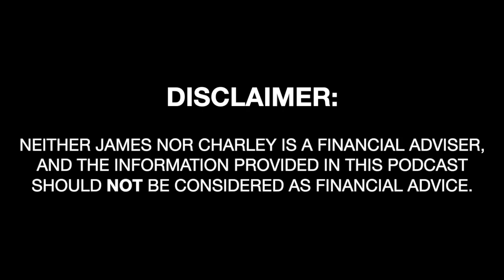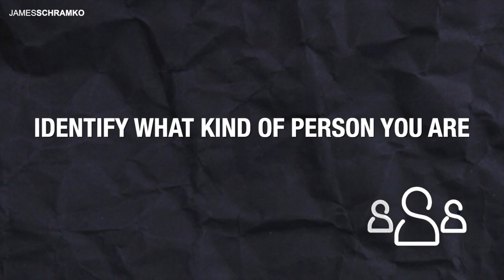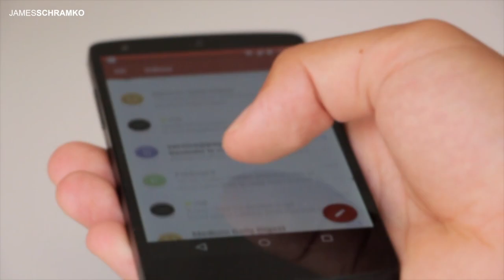Business Evolution: Unleashing Innovation to Overcome Declining Business Models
In the ever-changing business landscape, longevity and growth depend on one’s ability to adapt and innovate.

In this podcast episode, James and many-time guest Charley Valher give tips for navigating and surmounting the hurdles of a declining business model or industry.

In the episode:

00:00 - Intro
01:54 - Warren Buffett used to make money off the decline of businesses. Here’s how…
03:36 - Complacency is dangerous. Being a little paranoid just might keep you in business.
05:30 - It’s a period of struggle for many entrepreneurs, James has observed.
07:10 - When you’re on the edge of serious decline, what do you do?
09:28 - Awareness is the first step to your business’s survival.
13:45 - There’s no one-size-fits all solution. Different strategies work for different people.
16:26 - Charley’s certainly had his share of change and moving on.
22:24 - Do you start something on the side, or jump directly to something else?
24:32 - Agencies are one market in which business is becoming difficult.
27:25 - Charley shares the specific moves that have worked for him…
29:49 - The hustle culture is giving way to an anti-burnout, lifestyle trend.
32:16 - Health, aging and service are becoming areas of opportunity for business.
36:13 - AI is big, but human interaction still beats talking with a machine.
40:22 - Our guest offers a bit of parting wisdom for those needing to make a change…